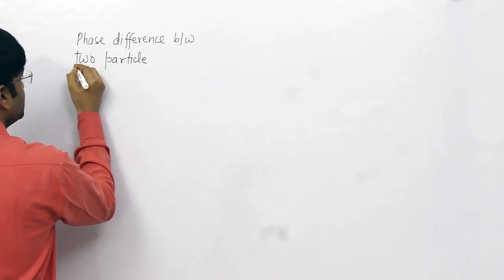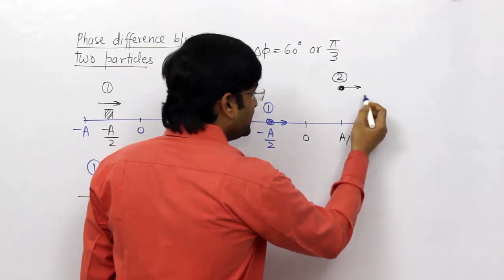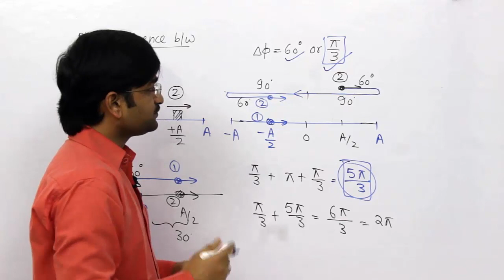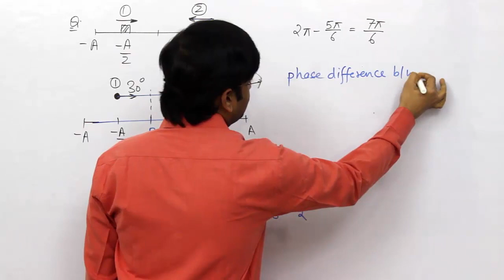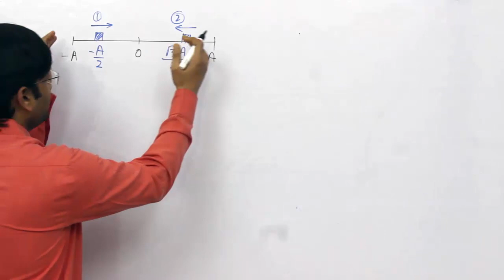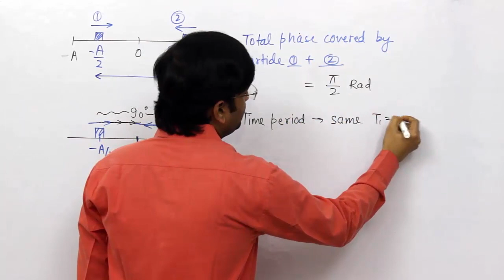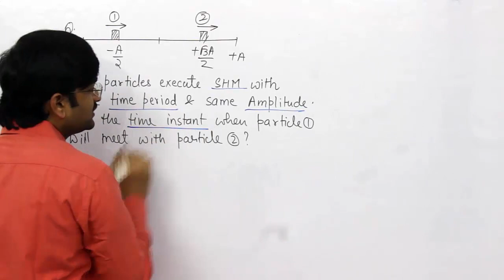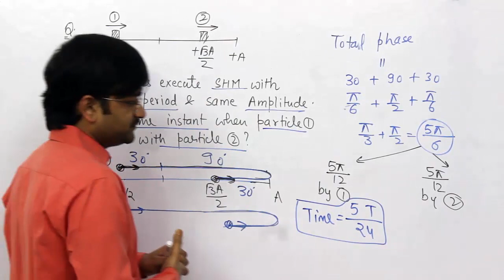MY PHYSICS || NEET PLUS || Episode # 37 || Simple Harmonic Motion (Part-IV) || CLASS -11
NEET PLUS is a very innovative & important course for all NEET aspirants. This course will help to improve and score a very good marks in NEET physics. In this course we'll focus on the questions and concepts asked in previous years of medical exams with all other possible  cases .